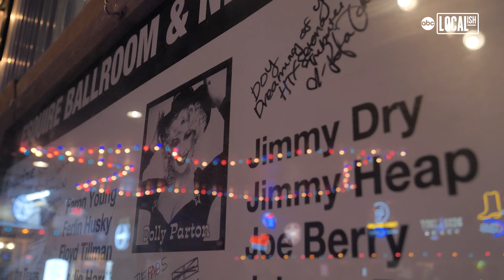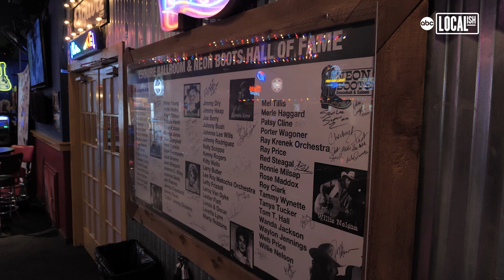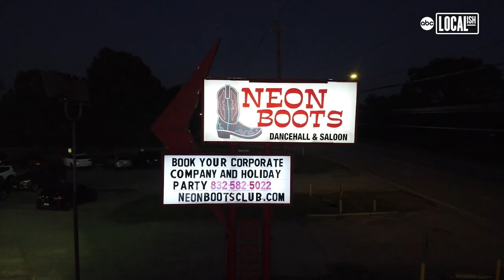Neon Boots Dancehall offering free country dance lessons weekly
A pair of disco boots hang high over the dance floor at Neon Boots - a saloon that’s all about live music, country and offers something for everybody.

"We are a fun place to be, you can come in here and forget your cares, leave them out in the parking lot," Owner Debbie Storrs said.

The building originally opened in 1955 as the Esquire Ballroom. It’s where Willie Nelson worked and wrote "Crazy" and "Night Life." It was here that sparked the Broadway musical "Always… Patsy Cline." It was also one of the first Texas bars to host Black country singer, Charlie Pride.

"A lot of the old timers got started here. It’s just an amazing, historic place," Storrs said. "Loretta Lynn was actually a waitress here before she started singing on the stage."
Esquire closed in 1995 and was eventually transformed into Neon Boots by new owners. Storrs keeps the building’s history alive with a special Esquire room that’s home to photos and memorabilia of the artists who performed at the ballroom.
Today the saloon offers free dancing lessons on Tuesday and Thursday nights.